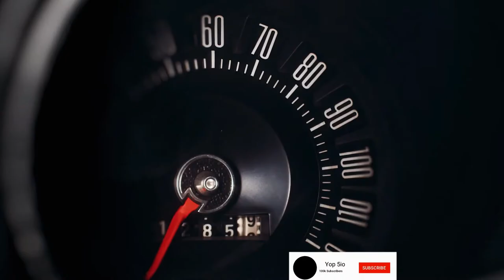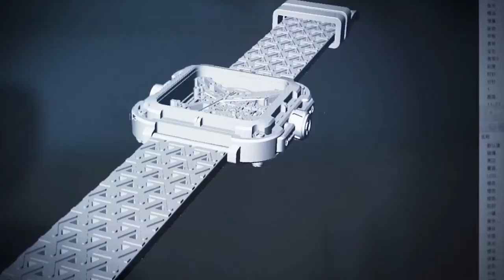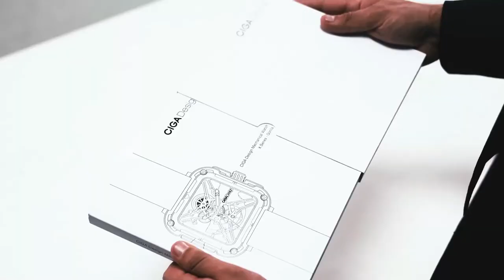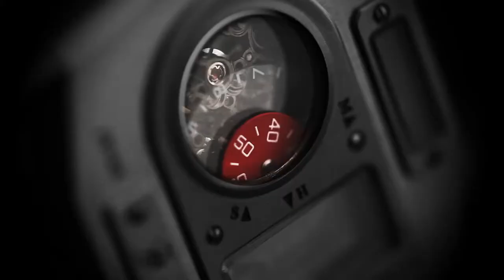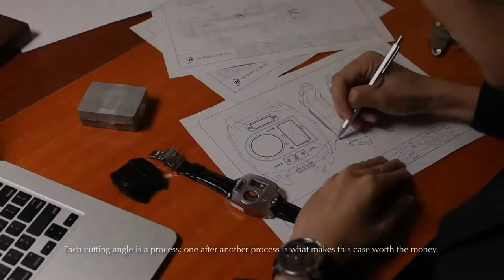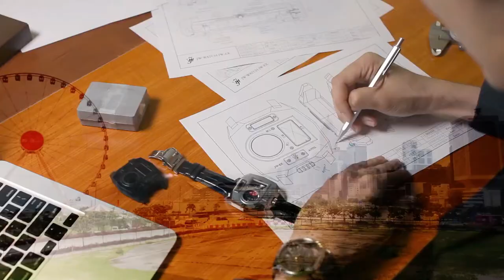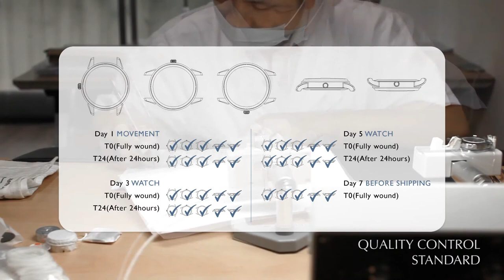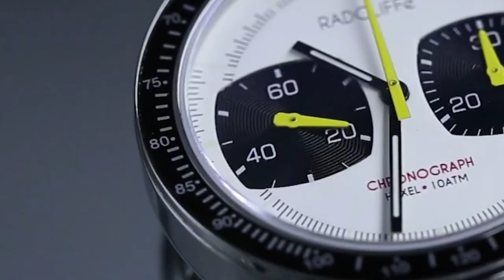Top 5 Best Value For Money Mechanical Watches of 2021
a witches bible
a witches discovery
a witches song
watches ben shapiro twice
watches better than rolex
watches berserk once
watches b&j
watches box
watches best damn edc
watches business insider
b watches mister
b watches teddy
b watches cardi asmr
s&b watches
s&b watches ambush
s&b watches review
cardi b watches
s&b watches tactical
watches collection
watches covers
watches covers glamour
watches charisma on command once
watches casio
watches collection for men
watches c k
watches casio 80s
c watches k
c watches 90s
r&c watches
c montana watches
daz watches c
watches david dobrik once
watches daz
watches david goggins twice
watches documentary
watches david goggins once reaction
watches david goggins
watches daz k-12
d watches and g
d watches pauly
d watches once initial
digga d watches
digga d watches s1
s1 d watches
watches matt d'avella once
d'signer watches
watches every man should own
watches etc
watches explained
watches eric
watches etc middletown ri
watches expensive
watches every man should have
watches endgame
e watches best
e watches review
wall-e watches hello dolly
best e watches 2020
big ed watches
esim watches
esim smart watches
e c anderson watches
watches for women
watches for kids
watches fan covers on youtube
watches for small wrists
watches for beginners
watches for girls
mb&f watches
mb&f watches hm4
watches tv mb&f
f.p.journe watches
watches goggins once
watches girls
watches grounded
watches gq
watches garyvee once reaction
watches guide
watches gentleman's gazette
g watches by guess
g watches baby
g watches duplicate shock
g watches like shock
g watches store reviews
g watches casio
g watches store legit
g watches review
watches haul
watches her sleep
watches htf
watches h&m
watches h yoda
watches htf grounded
watches haul myntra
watches history
h watches moser
h watches yoda
h watches samuel
h&m watches
bh mayer watches h
h&m watches review
h&m watches australia
h samuel watches citizen
watches in movies
watches investment
watches in pakistan
watches in warzone
watches in dubai
watches in delhi
watches in macro
watches india
iwatch
iwatch series 6
iwatch series 7
iwatchedhimdrown
iwatch se
iwatch series 3
i watch cheap
iwatch series 5
watches jordan peterson once
watches jocko once
watches jordan peterson twice
watches john mayer
watches joe rogan
watches joe rogan podcast once
watches jordan peterson
j watches brackett
j watches anthony
j watches balvin
j watches review
j watches bracket review
j watches benson w
j watches brackett review
b&j watches
watches kevin gates
watches kevin o'leary
watches kevin
watches k coach
watches k-12
watches kuala lumpur
watches k-12 daz
watches karachi
k watches sana
k watches coach
k watches c
ck watches
ck watches starting price
ck watches ladies
ck watches price
ck watches for womens with price list
watches like apple watch
watches like rolex
watches l&jr
watches like apple watch but cheaper
watches like apple watch under 1000
watches luxury
watches leroy l
watches like g shock
l watches light
l watches light die
l watches leroy
l watches light meme
l watches kendall
l kendall watches review
l&jr watches review
watches men
watches men should have